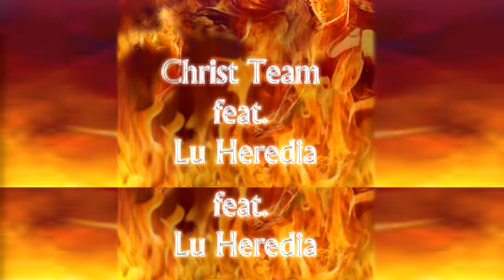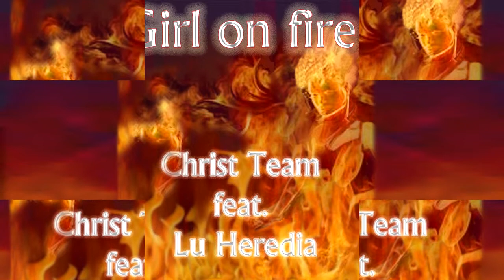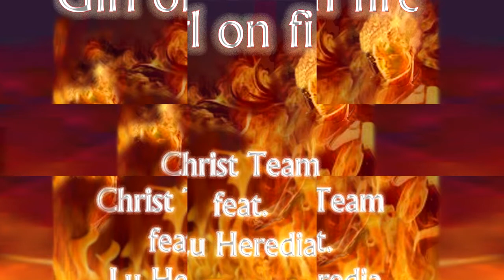Chris Team - Girl on fire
Bellissima cover di Girl on fire , delicata e melodica interpretata dalla bella voce di Lu Heredia, con una seconda versione remixata e realizzata appositamente per tutti quelli a cui piace provare a miscelarla con altri brani in discoteca.